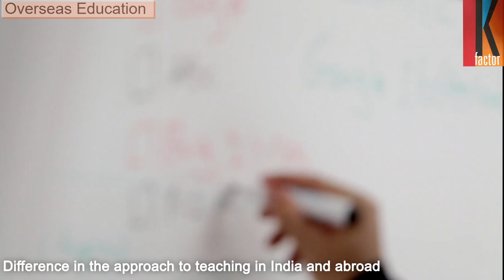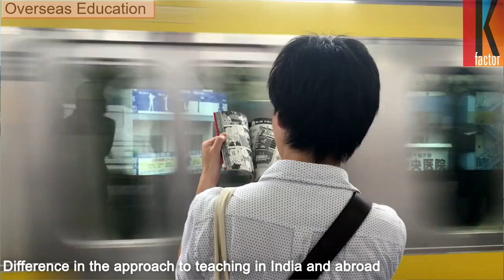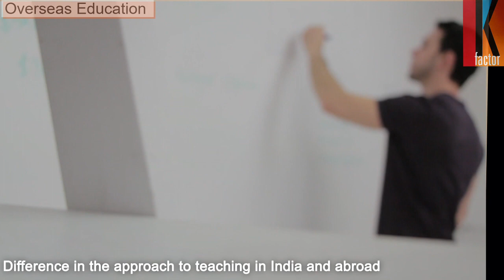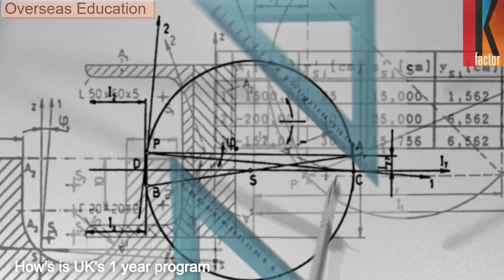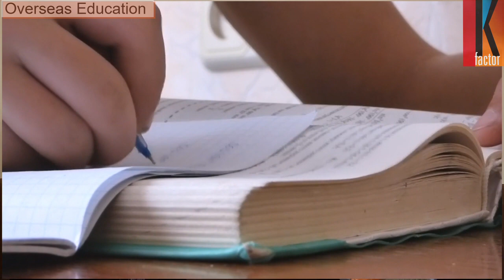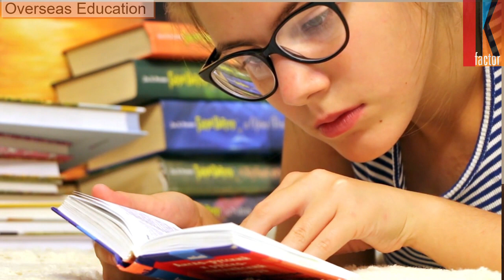Overseas Education | Reasons to Study Abroad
To know more about how to decide if you want to pursue your higher education in a foreign university and on how to go about selecting a course or University, watch HR trainer and consultant Nithi Sevaguru being  interviewed Krish.  Nithi is founder director of consultancy companies like ScotGrad and ScotHunt. The video discusses on the difference in the approach of teaching in India and abroad, how to plan for higher studies, what criteria's to choose when selecting a course  to study abroad, the scope of the popular one year master program in UK, the importance of checking the presence of a conducive eco- system for your course.

Overseas Education | Study Abroad

Six reason to study abroad:

1. Study abroad to explore a new culture

It is one thing to experience a country’s culture when you visit for vacation, but it’s completely different when you immerse yourself in the culture as you live and study there. Stepping out of India to study in a foreign country will open the door to cultural experiences, preparing for fafsa for international students, wes evaluation,  unique customs, new languages and unfamiliar traditions. You become part of your new environment when you study abroad, contributing your own unique background and ideas while learning new customs and discovering new ways of doing things. Seeing the world through an open-minded perspective makes you a culturally aware global citizen, and that is a passport that will benefit you wherever you go.

2. Become More Responsible While Studying in a Foreign Country

Until now, you may have lived with your parents or guardians, but when you study abroad, you will be in charge of everything from your well-being to your education. You will be responsible for the decisions and the consequences that you face when you choose to study abroad. This independence will prove useful in the highly competitive career world and you will learn to enjoy the excitement of knowing that you are in control of your life.

3. Build a Network of Friends From Around the World

One of the most obvious reasons to study abroad is to meet people from different places. Creating an international circle of friends is a huge benefit of studying abroad – imagine having friends both in your home country and in the country you attend university. Imagine having two home countries! You become friends with people in your classes, on your sports teams, in your society, fraternity or sorority, or in your student organization. And these friends will forever be part of your most cherished memories from your time abroad.

4. Experience a different education style

Indian students used to a passive style of learning will get to experience a more engaging and active learning style when studying abroad. This may involve active learning through class participation, dialogue exchange, case studies and practical off- and on-campus experiences that make learning fun and meaningful. Who knows – maybe the key to unlocking your potential is in the way your future professor provides feedback or encourages student discussions in class, or maybe it is the size of the class or how much time you spend in the lab.

5. Stand Out to Future Employers with Your Academic Experience Abroad

Regardless of whether you choose to work in India or at a company abroad, your experience in a foreign country does matter to your future employer. It shows them that you can thrive and grow in an environment away from your comfort zone. As you open your mind and improve your language skills, studying abroad will also help you develop creative problem-solving skills, adapt to diverse environments and establish outstanding communication skills. These will stand out as your best selling points and will help you get closer to your dream job.

6. Improve Your English Skills No Matter What You Study Abroad

When you study abroad in the UK, Canada, the US, Ireland or the UAE, you are surrounded by English. Not only are your classes conducted in English, but you use English in your free time when you meet with friends and take part in activities on campus. Whether you study engineering, mathematics, political science or theater, your English skills will improve until you are fluent and your advanced multilingual skills will strengthen your CV. Depending on where you study, you might even pick up an accent!